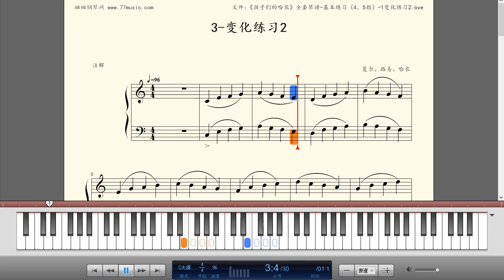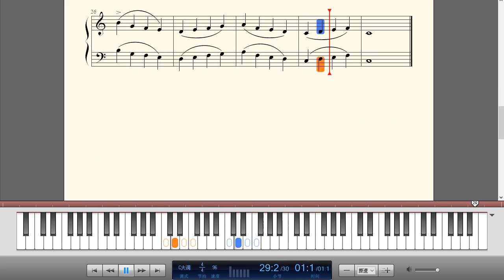《孩子们的哈农》全套琴谱-基本练习（4、5指）-1变化练习2